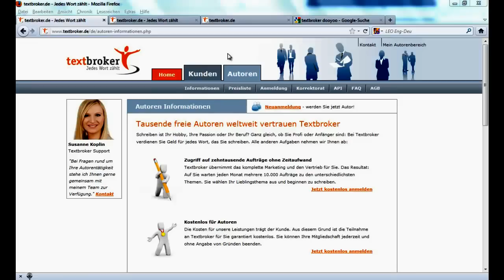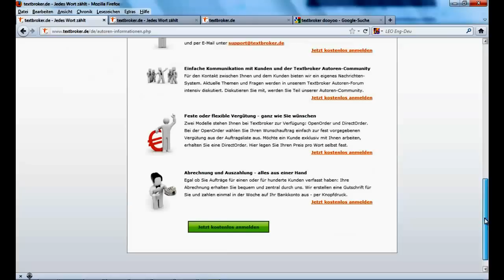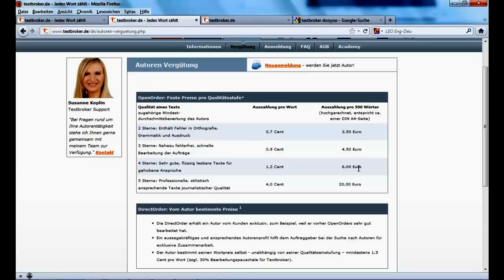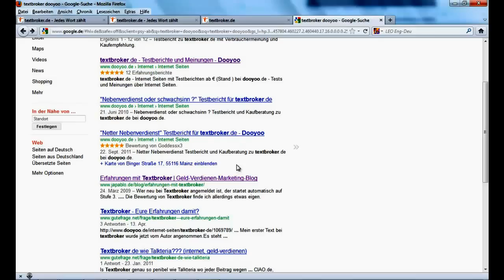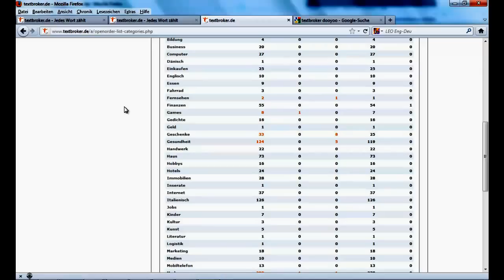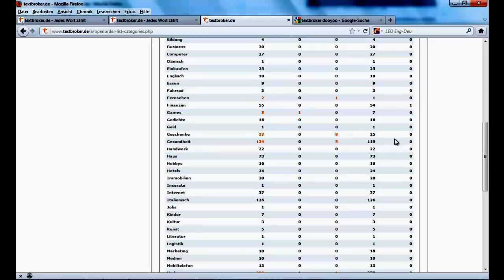Geld verdienen im Internet #002 Textbroker.de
Dies ist der zweite Teil der Pflichtsender-Serie "Geld verdienen im Internet".
In dieser Reihe werden verschiedene Online-Anbieter vorgestellt bei denen Ihr potentiell Geld verdienen könnt.

In der zweiten Woche sehen wir uns Textbroker.de an. Eine Plattforum, die eine Verbindung zwischen Autoren und Auftraggebern herstellt.

Gesprochen und produziert von Benjamin Lange.